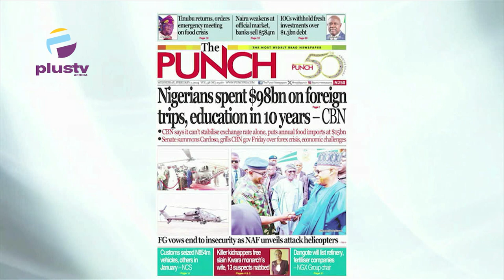State Governors Rally To Avert Impending Food Crisis In Nigeria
Tunde Kolawole (Legal Practitioner)